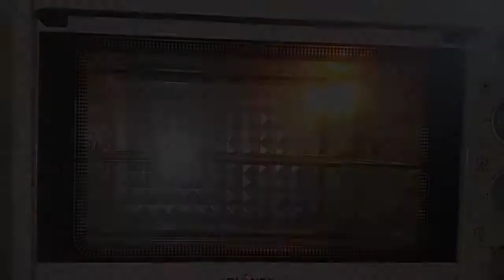Tanpa telur, roti abon bisa selembut ini || resep anti gagal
Resep Roti Abon tanpa telur

250gr terigu protein tinggi
2sdm susu bubuk
2sdm gula pasir
1sdt ragi instan
150-160ml susu cair
1sdm margarin
sejumput garam